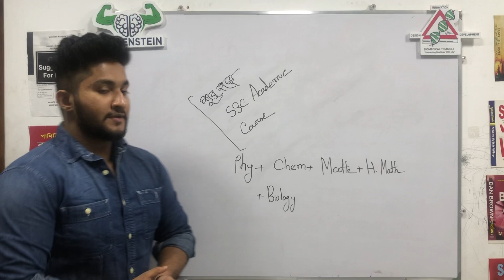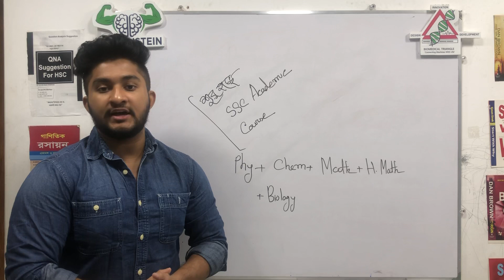SSC Academic Course এ পুনরায় রেজিস্ট্রেশন শুরু -Edge Course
এস এস সি একাডেমিক কোর্স

 যা পড়ানো হবে- সাধারন গনিত,উচ্চতর গনিত, পদার্থবিজ্ঞান, রসায়ন,জীববিজ্ঞান এর A To Z

রুটিন কয়েকদিনের মধ্যেই Edge Course Facebook Page এ দেয়া হবে৷

রেজিস্ট্রেশন এর শেষ তারিখ- ২৭ আগস্ট রাত ১২ টা

ডেমো ক্লাসের জন্য চোখ রাখো Edge Course চ্যানেলে
চ্যানেল লিংক-

আর যে কোন তথ্য ও আপডেট এ যুক্ত থাকো আমাদের ফেসবুক পেইজে-

যেভাবে রেজিস্ট্রেশন করবে-

(রেজিস্ট্রেশনের পূর্বে অবশ্যই এই লিংকটি থেকে Edge Course এর অফিসিয়াল নীতিমালা দেখে নিতে হবে, রেজিস্ট্রেশনের পর এই নীতিমালা সম্পর্কিত কোন আপত্তি গ্রহণযোগ্য হবে নাঃ

যেকোন তথ্য এর জন্য কল দিতে পারো

রেজিস্ট্রেশন পদ্ধতি-

১।প্রথমে তুমি তোমার কোর্স ফি

০১৭৯৪৬৬৯৩৯১ -বিকাশ (অবশ্যই সেন্ড মানি)
০১৭৯৪৬৬৯৩৯১৭ (রকেট)-
০১৭৯৪৬৬৯৩৯১ (নগদ)

এ পাঠাবে ও যে নাম্বার থেকে বিকাশ করেছ (হতে পারে সেটা তোমার নিজের নাম্বার ,বা পরিচিত কারো বা এজেন্ট এর )সেটা সংরক্ষন করবে।দোকান থেকে টাকা পাঠালে অবশ্যই trxID টি সংরক্ষণ করবার চেষ্টা করবে।

২।এরপর আমাদের দেয়া গুগল ফর্মে গিয়ে

ফর্ম লিংক-

তোমার নাম
ফোন নাম্বার
জি মেইল আইডি (এই আইডি একদম সঠিকভাবে টাইপ করবে,এবং আইডি যাতে তোমার নিজের হয়,আইডি ভুল হলে রেজিস্ট্রেশন হবে না,কোন কনফার্মেশন মেইল ও পাবে না)
পেমেন্ট নাম্বার -তুমি যে নাম্বার থেকে টাকা পাঠিয়েছো সে নাম্বারটি,শুরুতে যেটা তোমাকে সংরক্ষন করতে বলেছিলাম
(যদি এখানে চলাকি করে ফি না দিয়ে ভুল নাম্বার বা বানানো নাম্বার দিয়ে রাখো বা আমাদের নাম্বার দিয়ে রাখো তাহলে তাহলে কোর্স থেকে ব্যান খাবা)

এসব ফর্মে দিয়ে সাবমিট করলে শেষ

.৩।এরপর ১৮ ঘন্টা পর মেইল এ কনফার্মেশন পাবে, যদি না পাও তবে ধরে নিবে কোন এক জায়গায় উপরের মত ভুল করেছ। তাও সন্দেহ থাকলে পেইজে মেসেজ দিবে